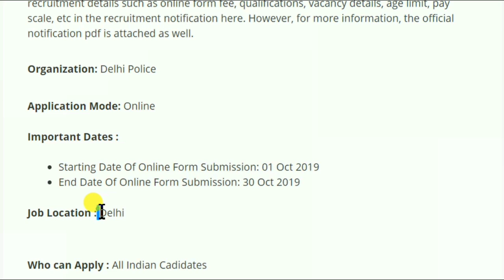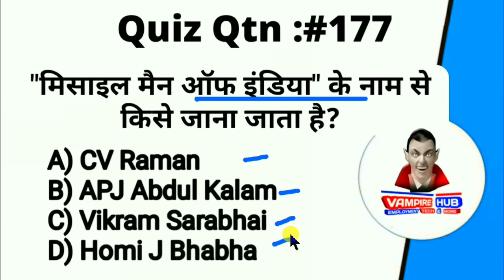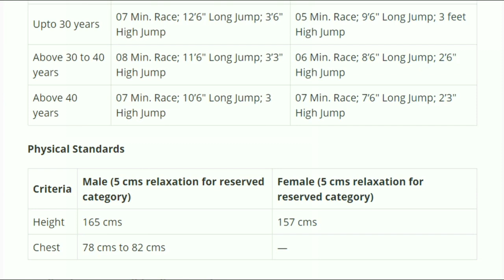12वी पास की Delhi Police में बड़ी भर्ती, सैलरी: 25,500₹ | Delhi Police Jobs 2019 / Govt Jobs 2019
PRTs

Vacancy Details:

Biology 43
Chemistry 45
Commerce 16
Economics 63
English 37
Geography 38
Hindi 35
History 46
Maths 48
Physics 39
English 279
Hindi 320
Maths 256
Science 139
Music 111
Art 130
Librarian 70
Total 564